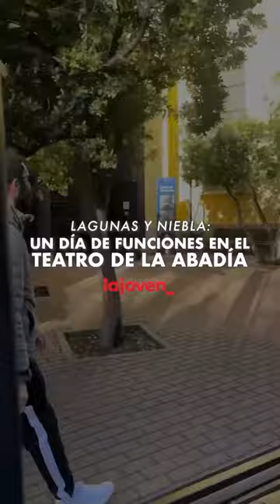LAGUNAS Y NIEBLA, LaJoven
'Son cinco jóvenes que cuentan recuerdos que no tienen sobre una guerra que no vinieron' - Paco Gámez.
La nueva propuesta de
 reflexiona sobre el desconocimiento de nuestra historia y nos trae una mirada poliédrica sobre la Guerra Civil española en la voz de cinco jóvenes. ¿Qué tienen ellos que ver con el '36? ¿cómo hubiera sido su vida de haber nacido ese año? Esta pieza busca reflejar la mirada de los jóvenes actuales sobre el conflicto. LAGUNAS Y NIEBLA hasta el 11 de febrero en